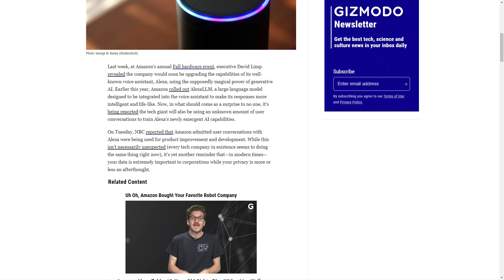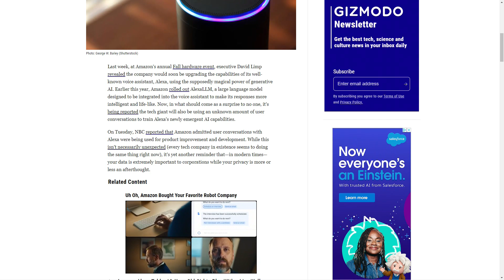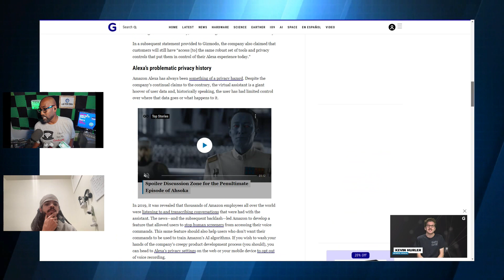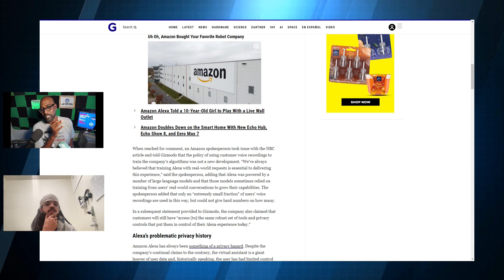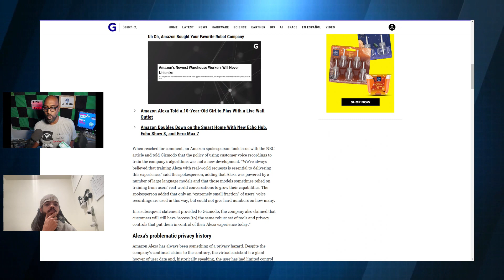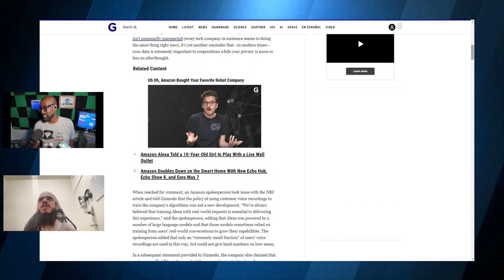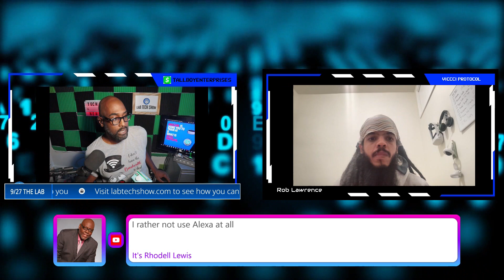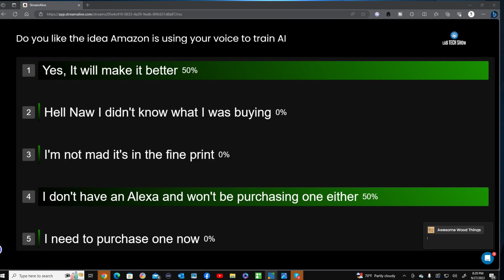Amazon Trains AI Through Your Voice Conversations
Here is an intriguing article on Gizmodo that we thought  you should be aware of.  Amazon is utilizing conversations with Alexa to train artificial intelligence (AI). 🤖

Here’s the link to the article: Amazon Is Using Conversations with Alexa to Train AI

It’s amazing to see how companies are leveraging technology to enhance AI capabilities.  Are you surprised by this approach? Do you have any thoughts or concerns about it?

Stay informed and keep exploring the exciting world of AI and technology! 💡

Our mission on The Lab has always been to talk about consumer technology that we use and recommend. All reviews and discussions are always non-biased and 100% honest - that’s something our viewers/listeners appreciate.

If you are interested in learning about stock.  Check out Stash.  Every Wednesday they give out an incremental piece of stock so you can learn & own a piece of stock.  Use this code below & we both can get $20 of a stock when you add cash to your Stash!